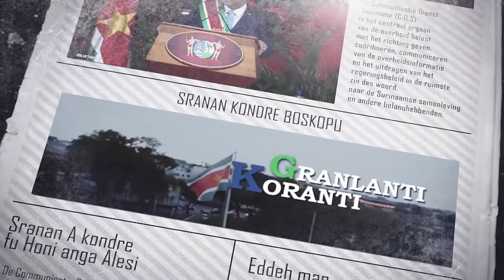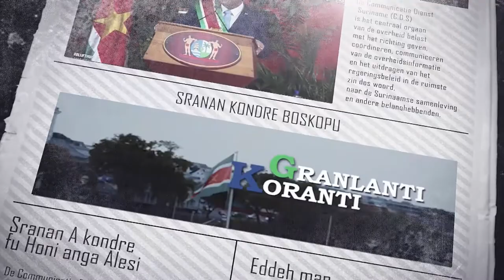𝔾ℝ𝔸ℕ𝕃𝔸ℕ𝕋𝕀 𝕂𝕆ℝ𝔸ℕ𝕋𝕀 (AUKAANS) DD 5 APRIL 2022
De onderwerpen in deze aflevering zijn:
- Ministers en importeurs voeren constructief overleg
- President Santokhi ontvangt exemplaar op zoek naar Papa Koenders
- Baggeren eerste fase Suriname rivier afgerond